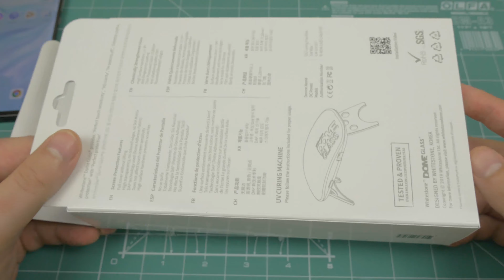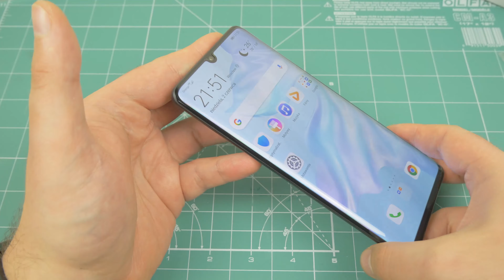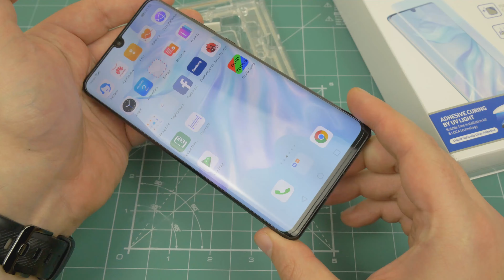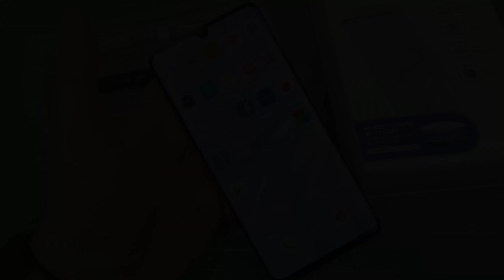Najlepsze Szkło Whitestone DOME Glass dla Huawei P30 Pro | Montaż, Wrażenia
Czas na akcesoria dla Huawei P30 Pro. Whitestone DOME Glass czyli szkło kolejone klejem UV. Jak je zamontować, jak wygląda, jak działa na P30 Pro - tego dowiecie się z filmu.

Serię o P30 Pro możecie u mnie oglądać dzięki uprzejmości sklepu Pancernik.eu.  Więc od razu coś dla Was :)
Jeżeli szukacie akcesoriów do tego modelu to na kod lucek30pro macie 7% rabatu.